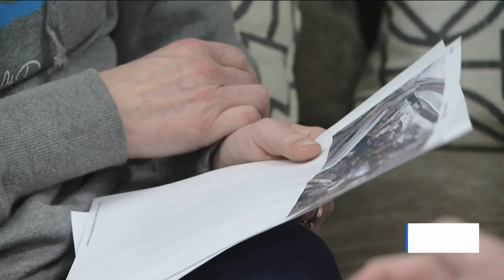Jeff. Co. mom looking for son's guardian angel who saved his life